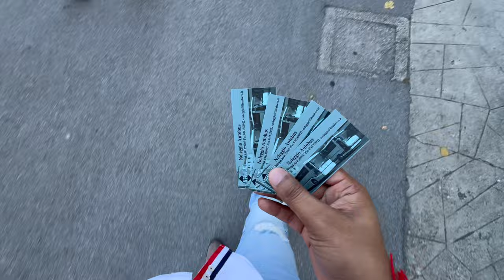Milan to Lugano: The Ultimate 4-City Journey (Italy & Switzerland Travel Guide)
• Milan (Milano): Start in Milan, the fashion capital. Showcase the Duomo di Milano, Galleria Vittorio Emanuele II, Sforza Castle, and Navigli canals. Capture the city’s architecture, fashion streets, and cultural vibes.
 • Lecco: This town on Lake Como has a more relaxed, natural atmosphere. Focus on the lakefront promenade, Monte Resegone, and any outdoor activities like hiking. This will provide a contrast to Milan’s urban feel.
 • Como: Head to Como, another lakeside gem, famous for Villa Olmo, Funicolare Como-Brunate (for panoramic views), and Lake Como boat tours. Include drone shots of the lake and the surrounding Alps.
 • Lugano: Cross into Switzerland and visit Lugano. Highlight Parco Ciani, Monte Brè, and Lugano’s old town. Include footage of the scenic mountain-lake landscapes.

Tip: Plan transitions between these cities, using scenic shots of the train, road, or lake routes.

2.⁠ ⁠Organize the Travel Logistics

 • Transport: The route from Milan to Lecco, Como, and Lugano is well-connected via trains, buses, or rented car. Mention train station tips or scenic drives to give your audience travel hacks.
 • Accommodations: Highlight your stay, whether it’s a luxury hotel or a cozy Airbnb, to give viewers a sense of the local culture and lifestyle.

00:00 Introduction
00:40 Malta Airport
01:30 Milano Bergamo Airport
02:00 Duomo Di Milano
03:15 Milano Centrale Station
03:30 Stunning Journey View
03:40 Lecco
05:11 Dinner Party
07:00 DAY 2
08:05 LECCO TO LAGO DI LUGANO
09:14 LUGANO CITY CENTRE
13:00 LUGANO BOAT TRIP